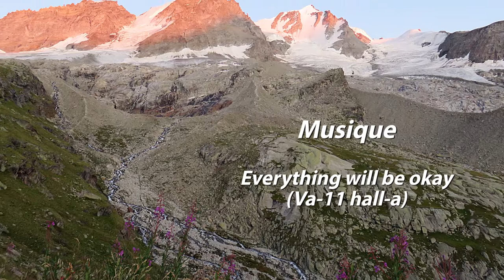Grand Paradis (4061 m) - Vue panoramique du sommet (et quelques bouquetins)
Une course d'alpinisme très classique dans le Val d'Aoste, qu'il vaut mieux faire en début ou en fin de saison pour éviter la cohue (il s'agit d'un 4000 facilement accessible… alors, ça attire!)
Rien que la vallée de Valsavarenche, d'où l'on commence l'ascension vers le sommet, est très belle et mérite le détour.
En ce qui nous concerne, nous avons fait un trajet en boucle : montée et nuit au refuge de Chabod, descente par le refuge Victor-Emmanuel.
A la descente, nous avons croisé une étagne de bouquetin et ses trois petits.

Ne pouvant prendre mon Bridge, trop lourd, j'ai filmé avec mon petit APN compact. Hélas, la bague de mise au point étant cassée, j'ai dû filmer en mode automatique. Et voilà ce qui se passe quand on ne peut régler soi-même la vitesse d'obturation : la vidéo saccade! Désolé donc pour ce défaut.